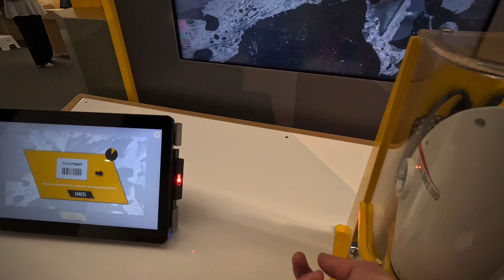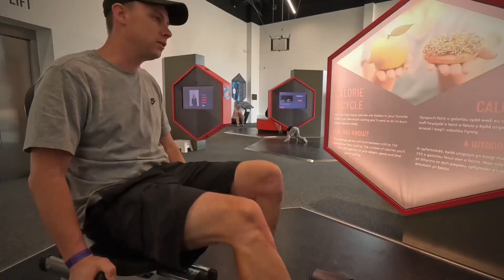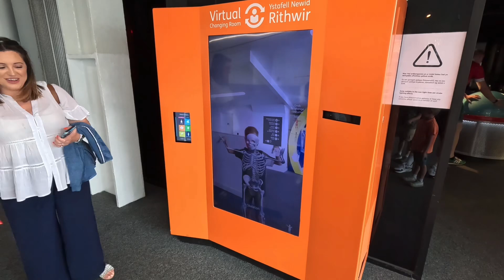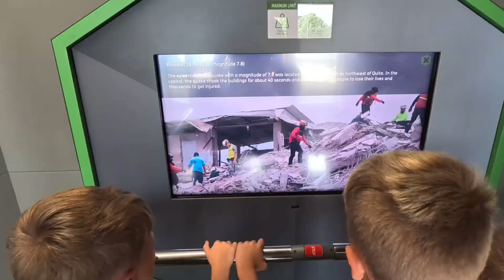Science Adventure at @techniquest Cardiff!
An exciting family day out at @techniquest Cardiff! From mind-boggling science exhibits to interactive challenges, our trip was filled with fun, learning, and unforgettable moments.

We explored the wonders of this incredible science discovery centre, trying our hands-on experiments, solving puzzles and, even launching fireworks! 🎇

📍Techniquest, Cardiff Bay, Cardiff, Wales